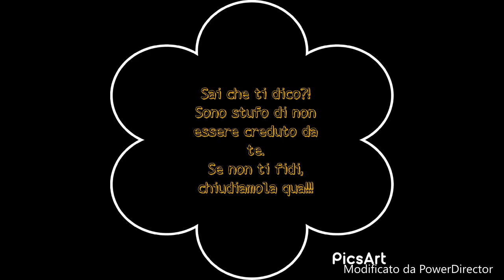Chi l'ha detto (Alex & Co) - versione n° 2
Ehilà...buongiorno a tutti!!! Oggi vi propongo una nuova versione di Chi l'ha detto, sempre sugli Alex and Co. Al solito, mettetevi alla prova e provate ad indovinare chi dice le varie frasi, prima di scoprire la soluzione.

Spero vi piaccia. Sappiate che farò un video speciale, quando arriverò a 100 iscritti.

Se avete altre idee per video sugli Alex & Co, scrivetele nei commenti!

Buona giornata e Buon divertimento!!!   :D